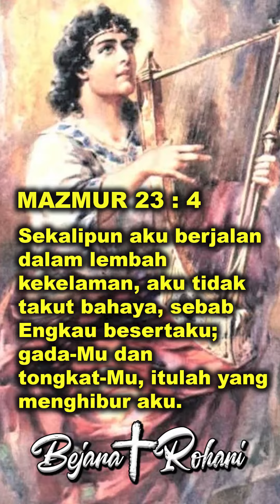Titik Terendah - Sumiati Supit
Disaat hidup kita mengalami titik terendah sekalipun, jangan takut TUHAN YESUS selalu beserta kita
Bejana Rohani